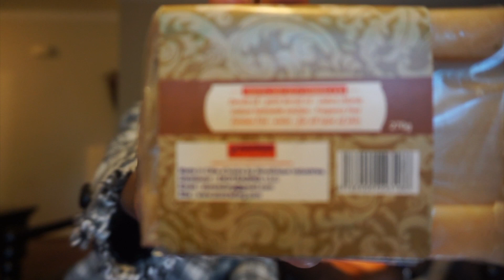IVORIAN ETHNICITY TAG || Seriously funny!!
Coucou babes💋,
My name is Sarah ♡ In this video, my friend and I give you a little insight on what it's like to be IVORIAN! LA COTE D'IVOIRE! PAYS DE JOIE

⇊ LINK ⇊
╳ ANGE Ig: @ange_axel_ottro
╳ KIMOUS SOAP Ig: @kimous_soap

XOXO,
SPK ☆